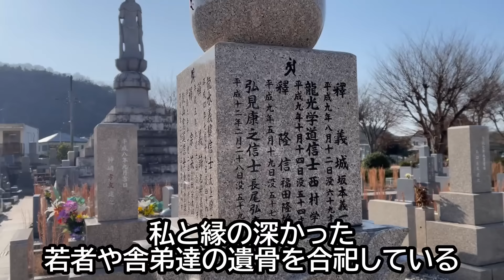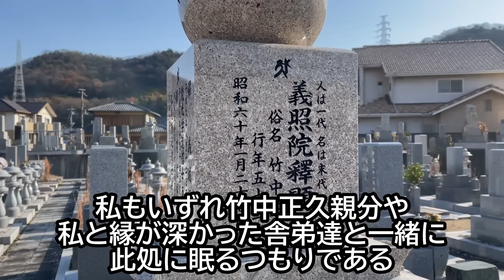金澤成樹若頭の逃亡を助けた 絆奥会 橘宗忠会長の男気 絆會 織田絆誠会長を揺さ振る悪質な組織図流出の謎